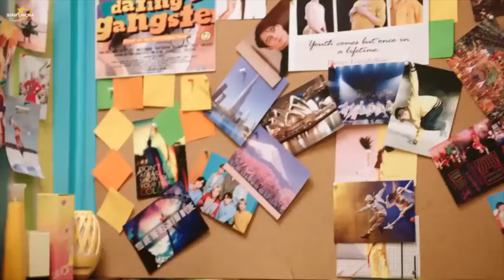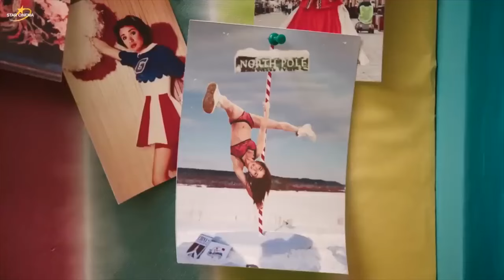‘Boyette: Not a Girl Yet’ FULL MOVIE Part 1 | Zaijian Jaranilla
Boyette (Zaijian Jaranilla) is a young gay boy suffering from severe asthma. He just graduated from senior high and wishes to study dance. But his overprotective dad, Tatay Boy (Joey Marquez), wants him to take up IT instead.

‘Boyette: Not a Girl Yet’ FULL MOVIE | Zaijian Jaranilla